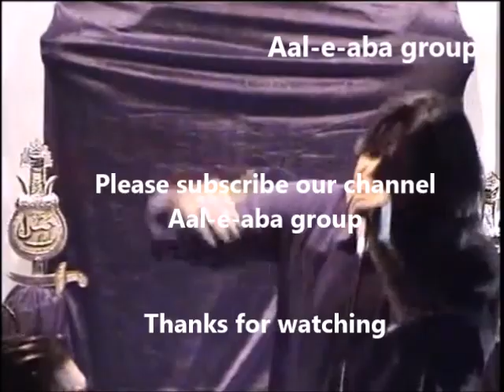Shama se shama jale Nauhakhwan syed irfan haide. sweden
Shama se shama jale Nauhakhwan syed irfan haid rizvi. sweden